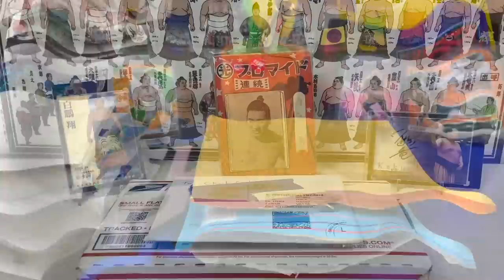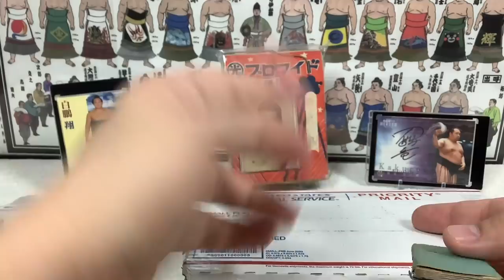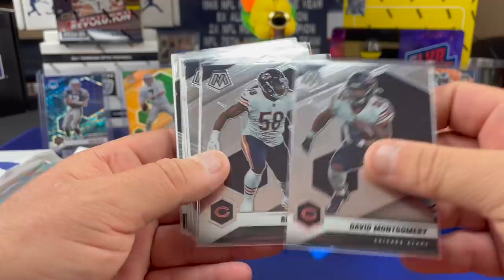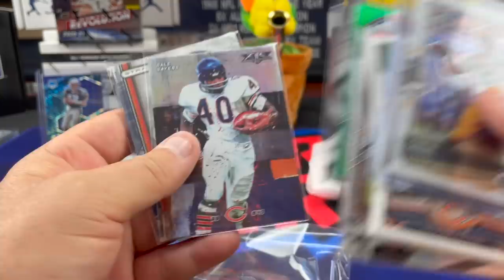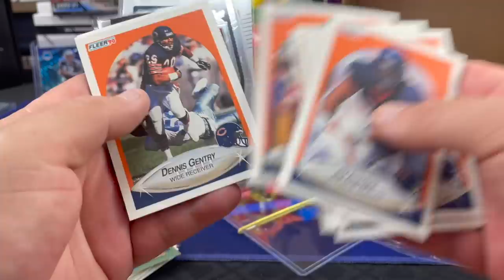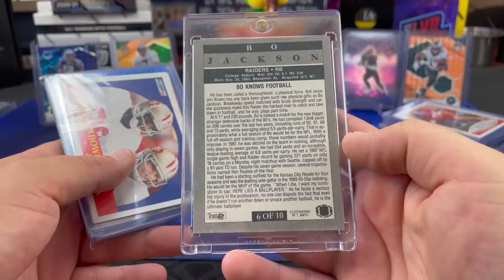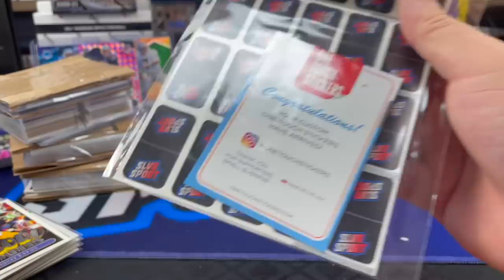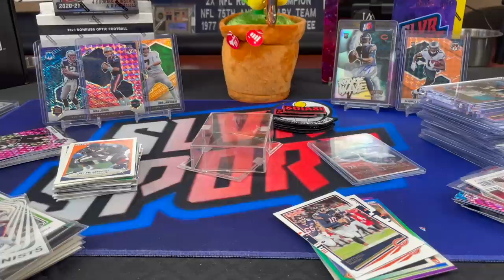Huge Mail Day! Tons of Football Cards and Gifts from Friends of the Channel!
Opening over an hours worth of packages from viewers, subscribers and friends of SLVRsport!  Big shout out to everyone for sending in so many awesome Football Cards and other gifts for us to share with the rest of the community. We got everything from Mosaic Football to Vintage Football cards as well as some other cool gifts and even a couple sealed packs!

* ULTRA GAME NFL/NBA Licensed Clothing and Accessories shop on Amazon.

* AMAZON ITEMS WE USE:

Black (thicker and waterproof) 4x8 Bubble Mailer

4x8 Manilla Bubble Mailer

1 inch Blue Masking Tape

12" x 175' Bubble Wrap Roll (12 inch perforated, i use scissors to cut into 6x12 pieces for cards) Lasts a really long time!

SLVRsport
91921

Good luck to all our fellow pack rippers / Sports card Collectors / investors / hobbyists out there!!!  Hopefully our spent $$$ can give you some insight on all the different products out there.